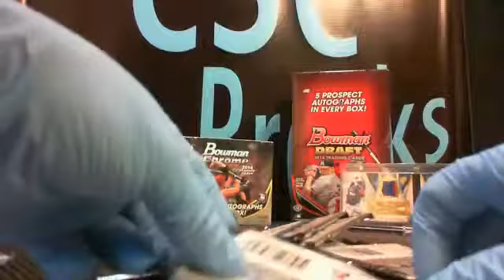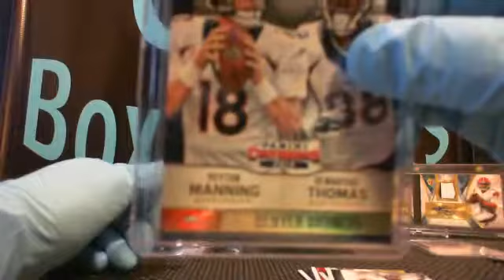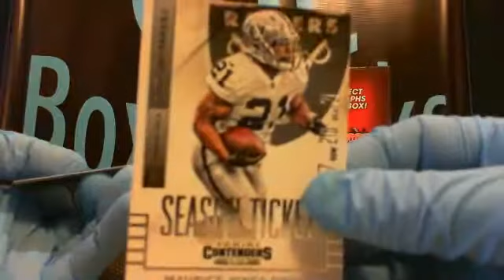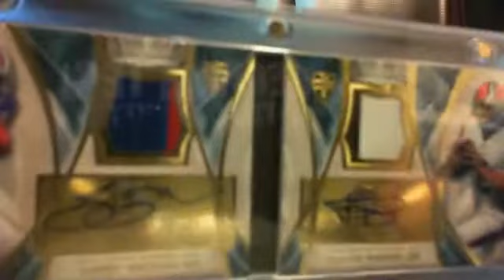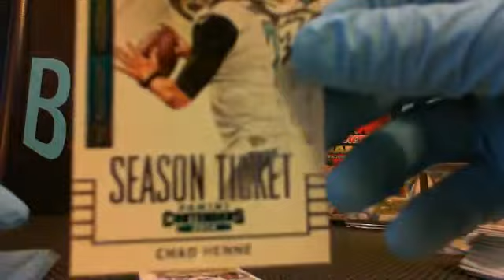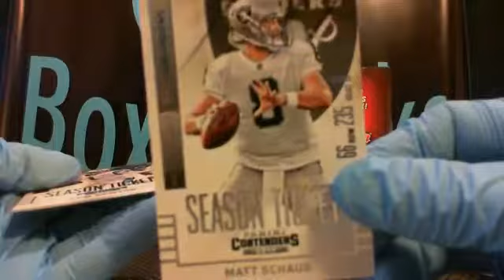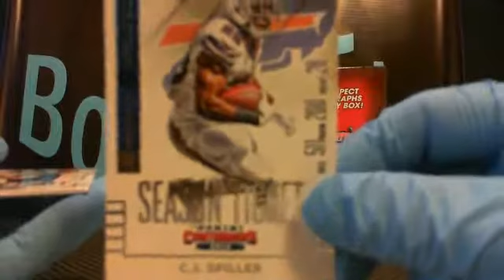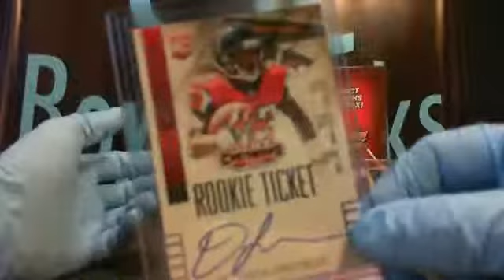2015 03 11 PB Contenders